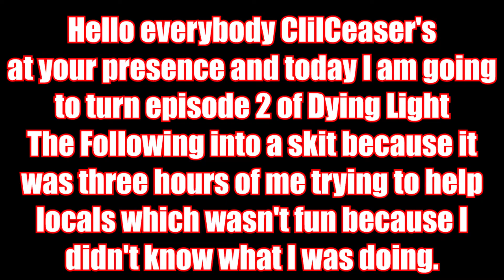Hard Work Countryside!!!! | Dying Light The Following Ep. 2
So basically I didn't enjoy the experience that I had with this episode so I just turned it into a skit to make it more barrable to edit. judging by the fact that I spent 4 hours making this I can assume that it was barrable. barrable HARD WORK!!!. Stay with the crowns!